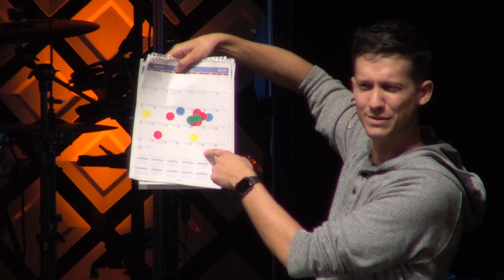10-06-19 - David: Trust - Ian Black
Week 13 of our 'David' series.
Watch LIVE on Sundays at 10AM EDT: eagle.churchonline.org